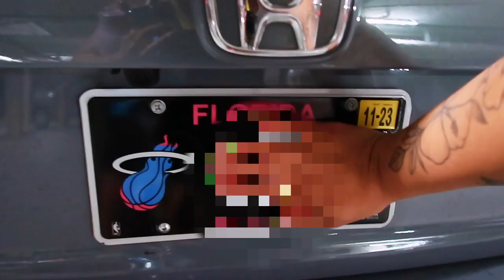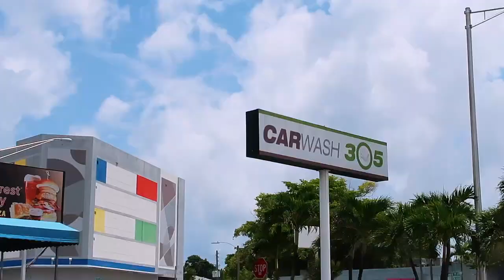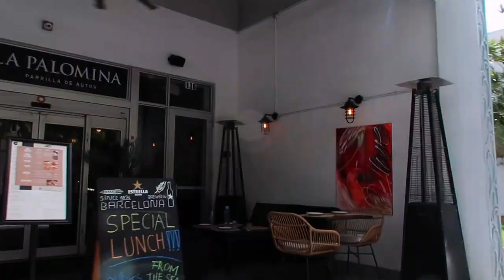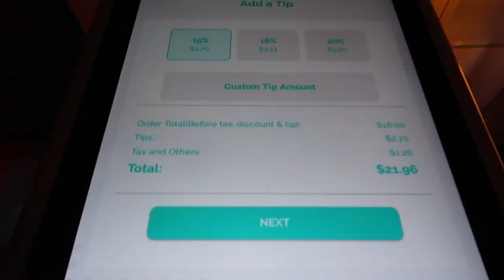vlog: spend a laid back day w/ me! brunch, car wash, bookstore, gym & more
zip-up jacket worn in video: Uaneo Womens White Cropped Slim...
camera i use: canon g7x mark ii
car tripod
regular tripod used